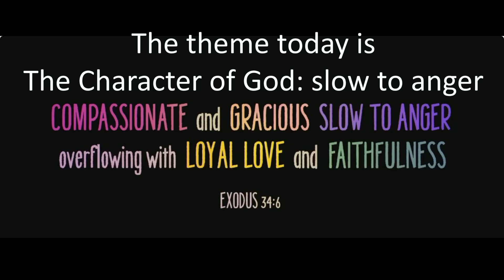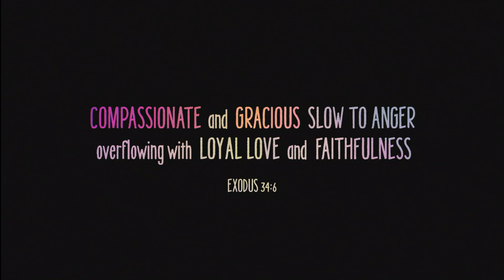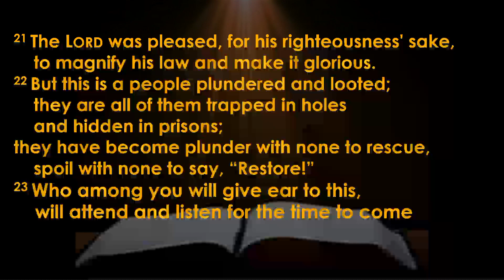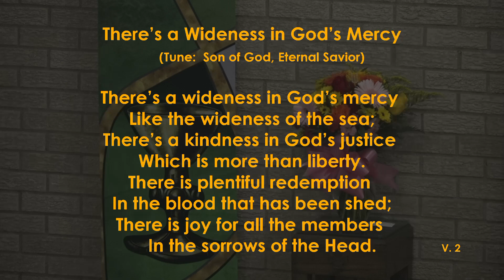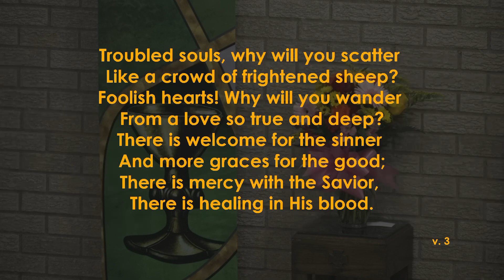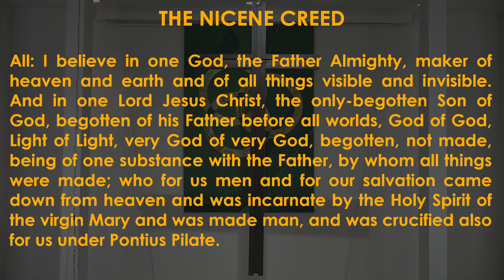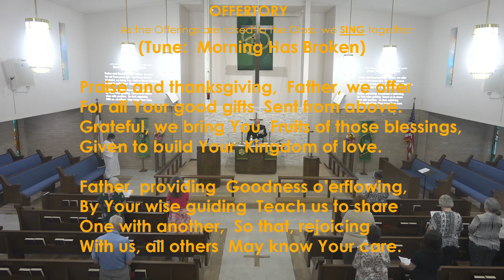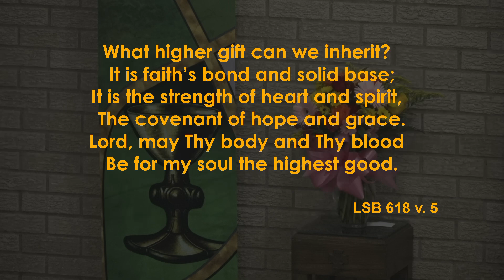Trinity Lutheran Church - June 23rd Worship Service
Today's Message -  "The Character of God:  Slow to Anger"
Pastor Dana Wilhelmsen